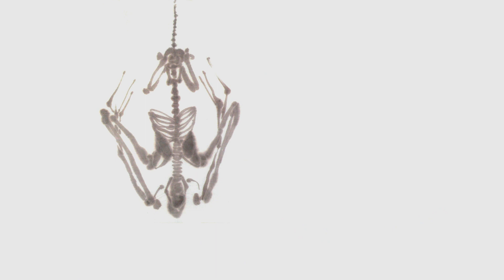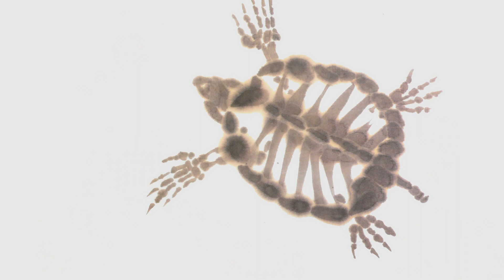2018-003 여행의 잔상 : the afterimage of a journey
Oriental Painting_ the afterimage of a journey 20181203
A drawing by Kim, Sungwoo